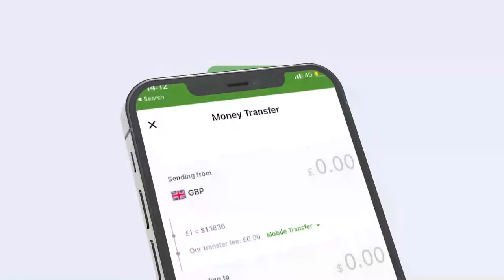Waa kuma qoraaga Buuga Xabsi Caashaq?